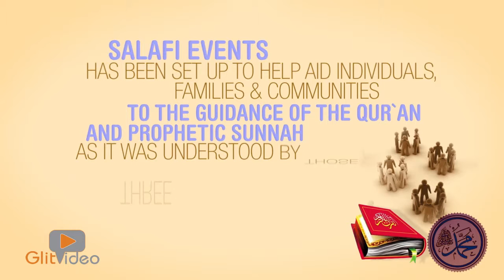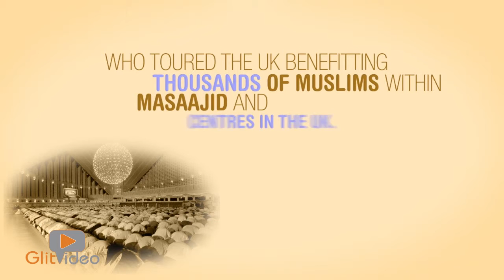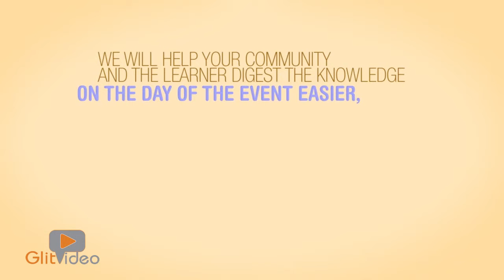Salafi Events Presentation video